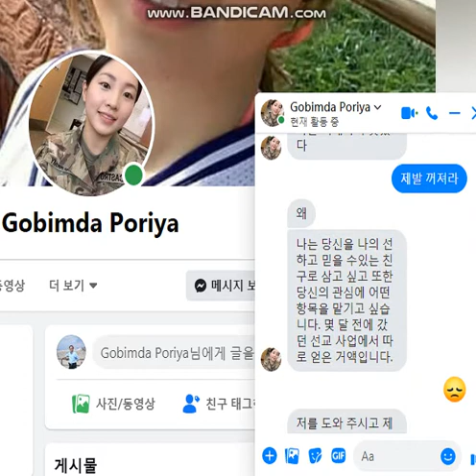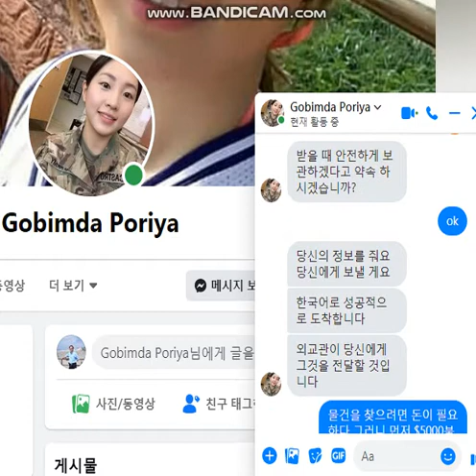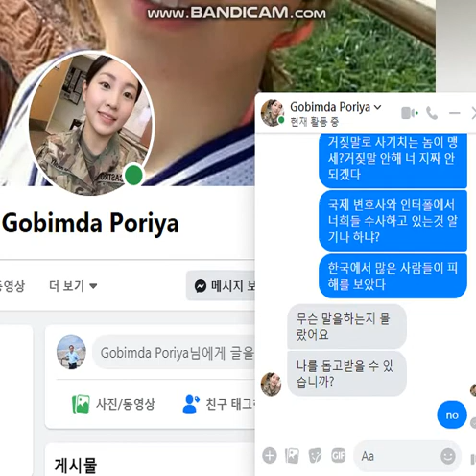Gobimda Poriya 미 여군 사칭 사기꾼 대화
미 여군 사칭 사기꾼 대화